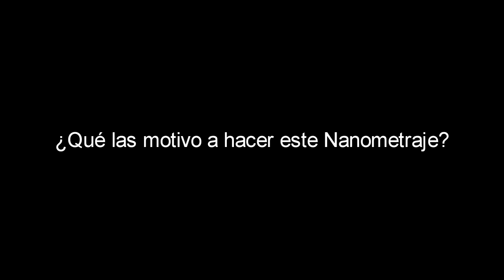Visionando nanometrajes - Escuela Llano Subercaseaux